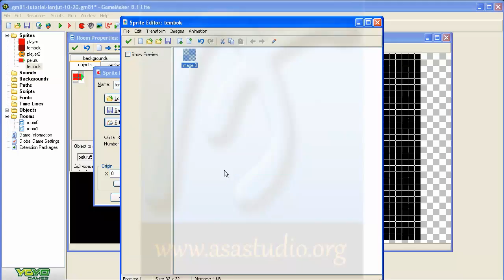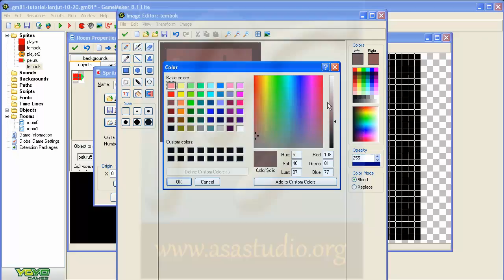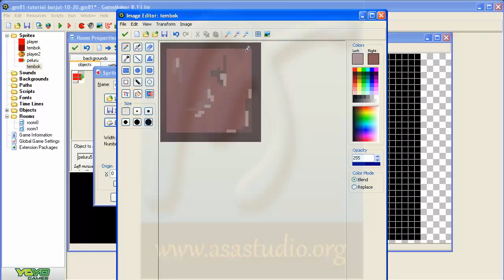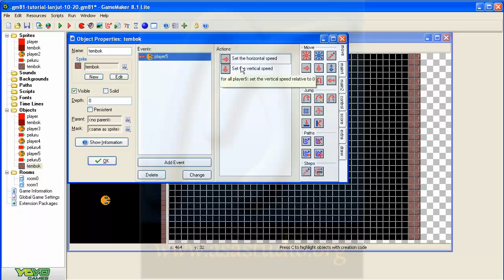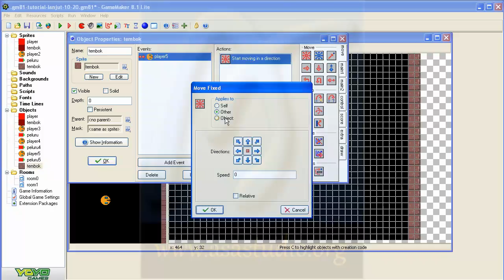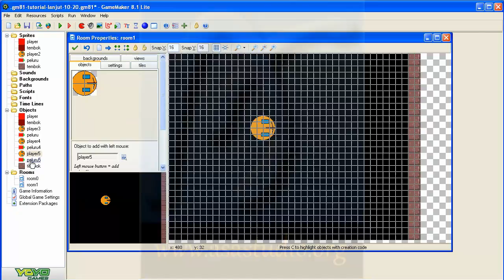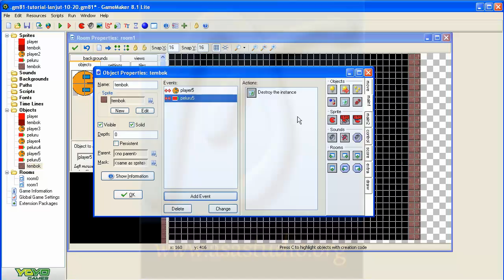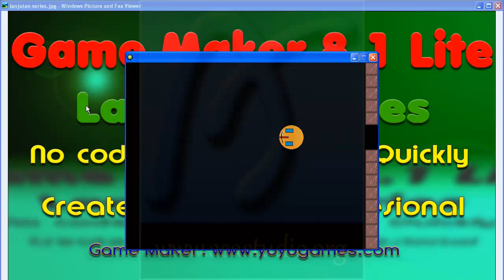Game Maker 8 1 Lite Tutorial [21] Memahami Solid Pada Obyek